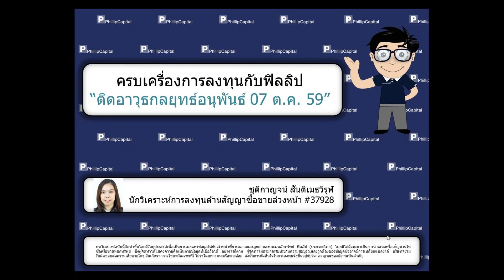ติดอาวุธกลยุทธ์อนุพันธ์ (7 ตุลาคม 2559)